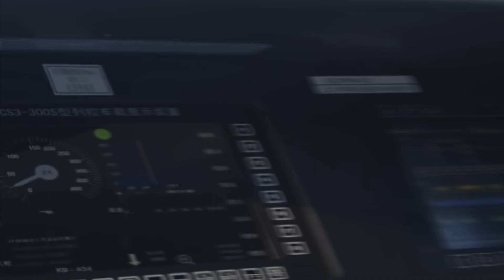Finally Happened! China's $60 Billion Underwater High-Speed Train is Here!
The transportation industry has introduced numerous new, amazing fuel kinds, touch - free technologies, robot assistance, and autonomous cars as a result of technological advancements. China, on the other hand, wants to go a step further by building a 13,000-kilometer high-speed underwater railway line that will stretch from mainland China to Siberia, under the sea across the Bering Strait into Alaska, and then continue to Canada and finally the United States.
China had no high-speed railways at the start of the 21st century. Slow and frequently uncomfortable trains plodded over this huge country, with low average speeds making routes like Shanghai-Beijing a test of travel endurance. Today, the picture is radically different. The world's most populated country possesses, by far, the most extensive network of high-speed railways. No less than 37,900 kilometres of lines crisscross the country, connecting all of the country's major megacities, all of which have been built since 2008.